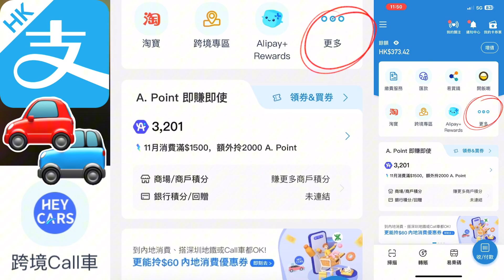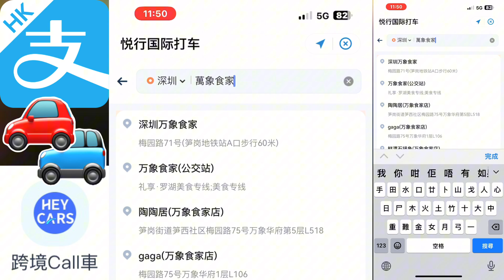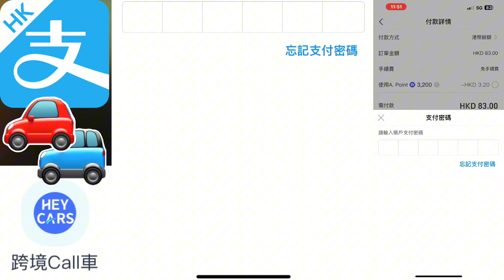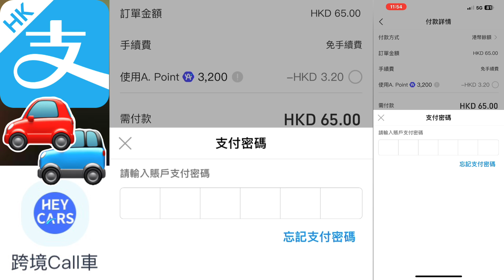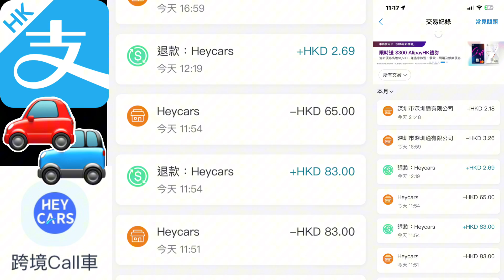［教學篇］第二集 AlipayHK 誇境Call車 實試比你睇 👀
唔洗有大陸電話號碼
都可以用AlipayHK 既誇境Call車係大陸叫車

片段會一步一步教大家點做
仲有解釋大家早前問過既問題

大家覺得幫到手就比個Like